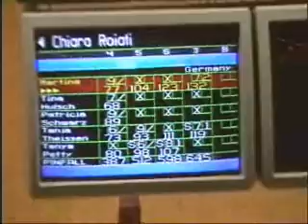EWC European Women Championships 2006 clip 2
by Enrico Fiaschetti